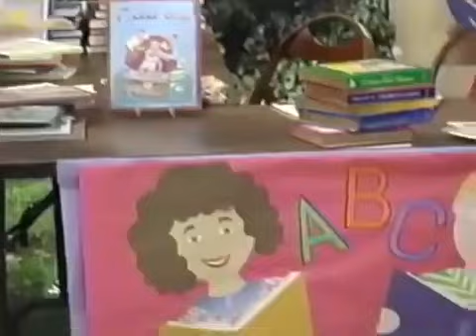Round and Round We Go (All Versions) Part 156